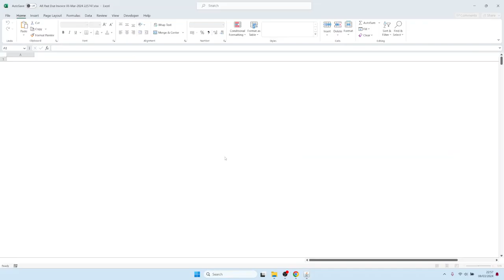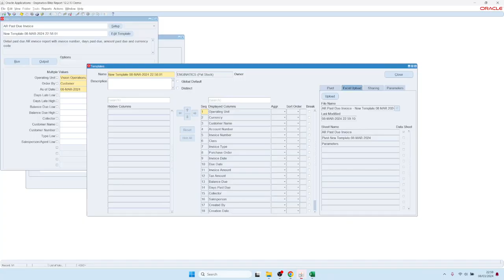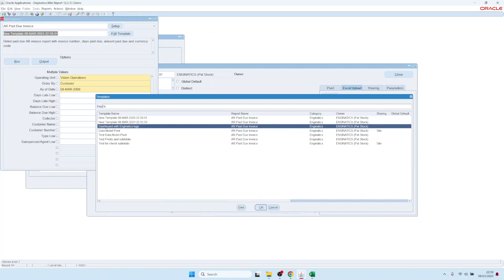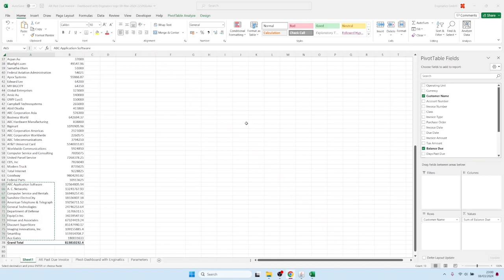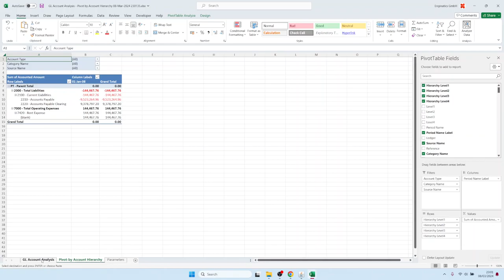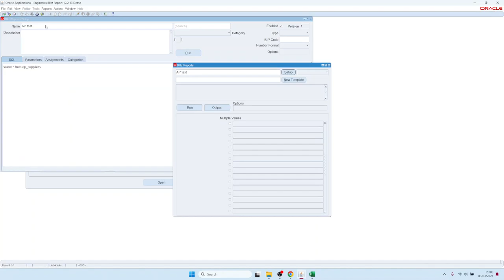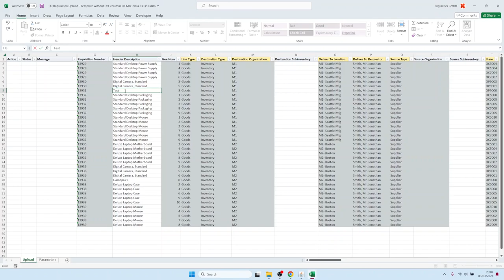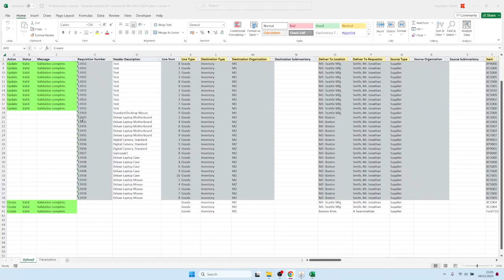s Werelds snelste Excel-rapportage en gegevensupload voor Oracle E-Business Suite (EBS) in 8 minuten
Blitz Report is 's werelds snelste Excel-rapportage- en massa-gegevensuploadtool. Enginatics heeft Blitz Report ontwikkeld om Discoverer en Web ADI te vervangen, zodat u met één tool aan al uw E-Business Suite behoeften kunt voldoen.

00:00 Een rapport uitvoeren
00:30 Een lay-outsjabloon maken
01:12 Een Excel-dashboardsjabloon maken en uploaden
02:52 Het rapport voor meerdere parameterwaarden uitvoeren
03:32 Formulieren integreren en drilldown van GL naar subgrootboek
05:10 Een nieuw rapport maken vanuit SQL
05:55 Gegevens uploaden om Web ADI te vervangen

Belangrijkste functies:
🔸Directe uitvoer naar Excel
🔸Aanpasbare rapportlay-outs met Excel-functionaliteit
Snel en eenvoudig gegevens uploaden van Excel naar EBS
Realtime financiële overzichten met drilldown
Meer dan 500 kant-en-klare rapporten en uploads voor verschillende EBS-gebieden
Snel rapporten maken met alleen SQL
Eenvoudige upload